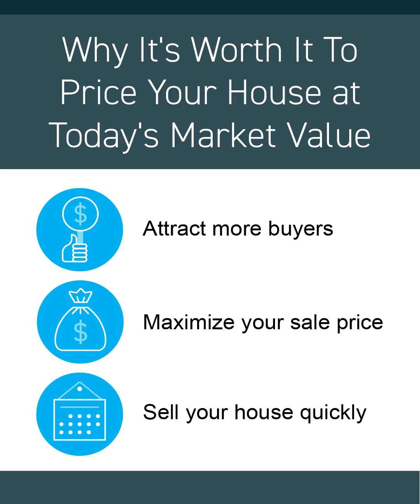Is the Price Right?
Jen of Jen Runs Real Estate shares the importance of pricing your home right in this market!  There are a number of reasons from drawing buyers in to minimizing hassle and time on market.  I tell my clients there is always a sweet spot! Let's talk about it!